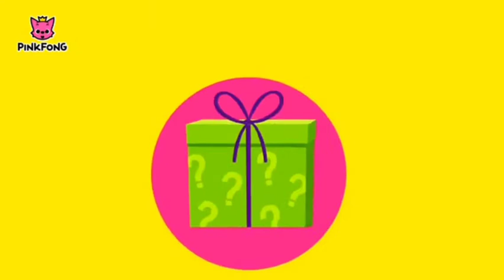G3 - Toys (Teddy Bear / Train / Ball)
Hey kids and parents, how are you?

LET'S PLAY WITH OUR TOYS!!!

Para essa atividade trabalharemos com as páginas: 42, 43 e 45.